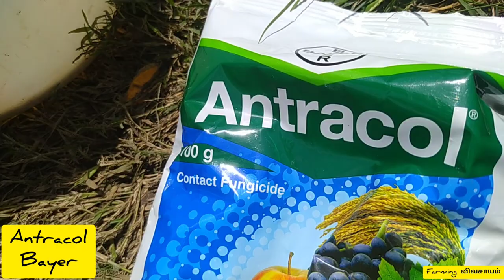மல்லிகை தோட்டத்தில்பூச்சி கொல்லி மருந்துகள்